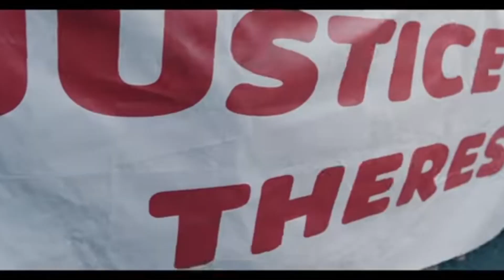MALAYALAM MOVIE GARUDAN TRAILER REACTION VIDEO